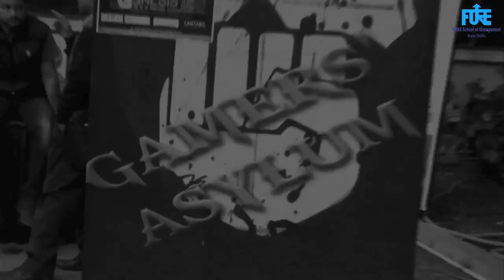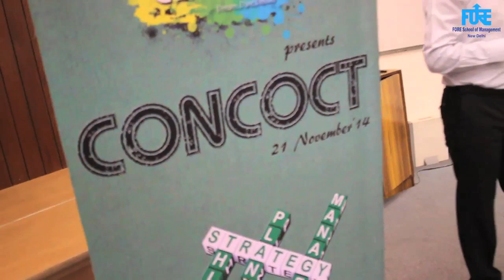Snippets from Genesis 2014